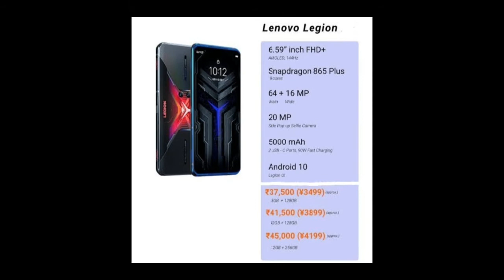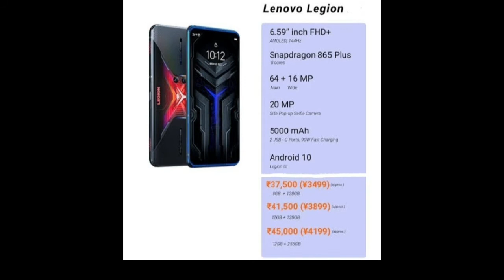Lenovo legion | Upcoming 5g smartphone, Best Gaming experience phone, Full specification All details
Lenovo legion smartphone
Upcoming 5g smartphone
Best Gaming experience phone
Best performance phone

Qualcomm snapdragon processor
 Gorilla glass protection phone 5000mah non-removable battery fast charging phone
Amoled display phone
Full specification All details